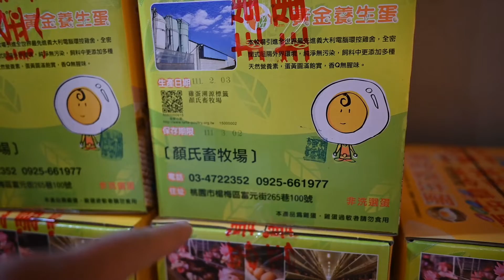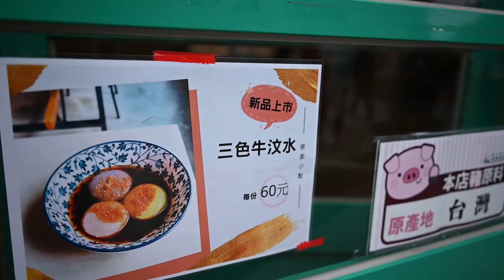客家文化介紹、藥草小遊戲｜可使用農遊券／客庄券｜好客文創園區｜林浩克YT (請開字幕)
日期：20220204
錄影設備：Osmo Action, Nikon Z5
編輯軟體：DaVinci Resolve 16